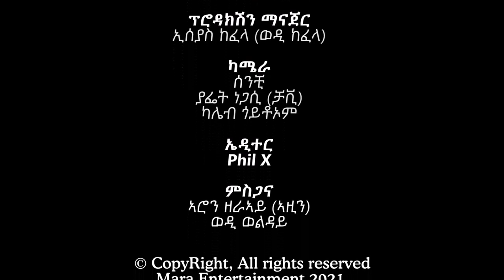MARA E. - ዕላል ምስ ገዲም ስነጥበባዊ ተክሊት ገ/ኪዳን(ኮኜ)- New Interview With Teklit G/kidan (KUNIE)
Mara Entertainment is an Eritrean Entertainment Channel is a new video platform for movies, comedy's, music, drama, interview, education and history from Eritrea.